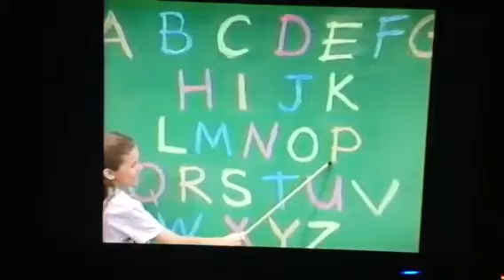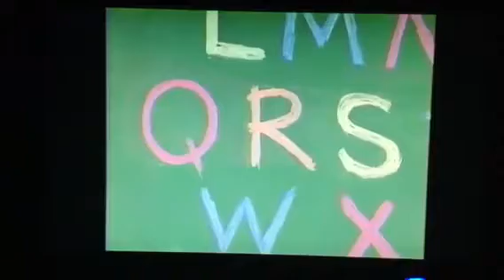Barney & Friends The Alphabet Song 1999